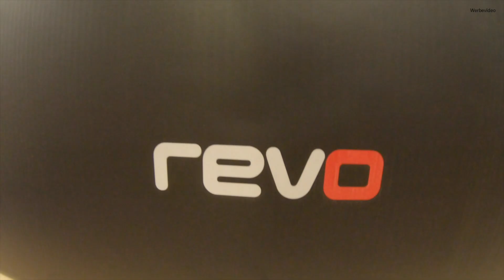REVO Besuch - TT RS Ladeluftkühler erklärt vom Konstrukteur | Teil 3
Nach unserem Vergleich mit Revo und Wagner Ladeluftkühler an unserem Audi TT RS, haben wir in England Luke nochmal im Detail alles wichtige gefragt was es zu dem Kühler gibt. Er hat das gute Stück konstruiert, zusammengestellt, getestet. Der Kühler ist eine 100% Revo Eigenentwicklung. Zudem gibt das Boostpipekit zum Kühler dazu. Insgesamt sehr sehr informativ für alle TT RS 8S Fahrer!

Mehr info´s auf unserer Homepage oder individuell per E-Mail!